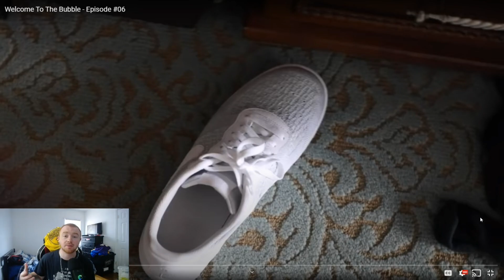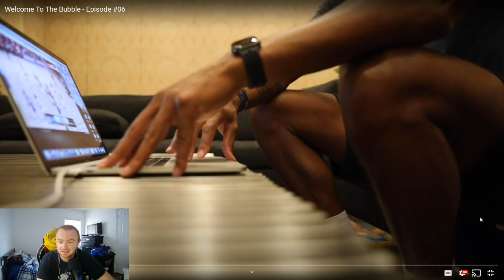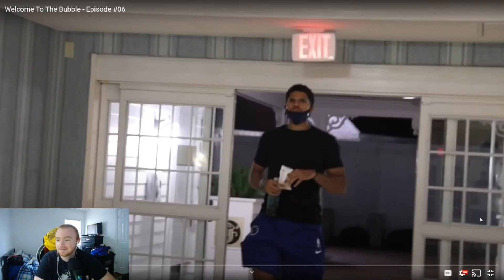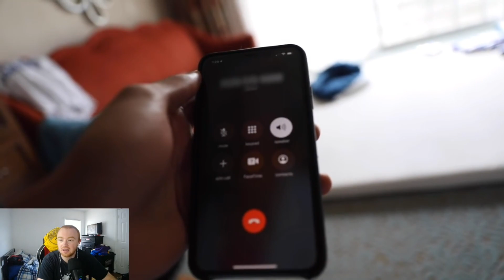RUSSELL WESTBROOK MAKES AN APPEARANCE! Matisse Thybulle Vlog #6 (REACTION)